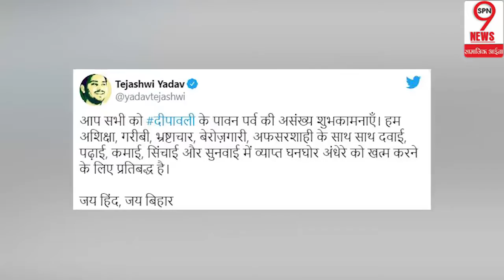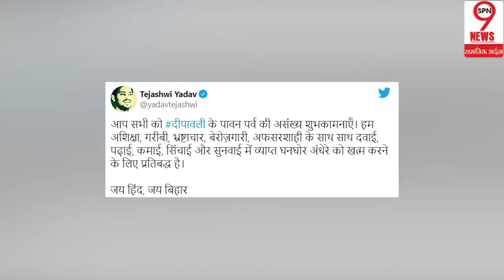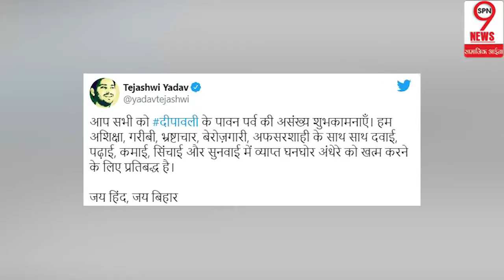दिवाली संदेश के जरिए तेजस्वी ने दिया बड़ा संदेश, NDA को घेरा...!! tejaswi yadav